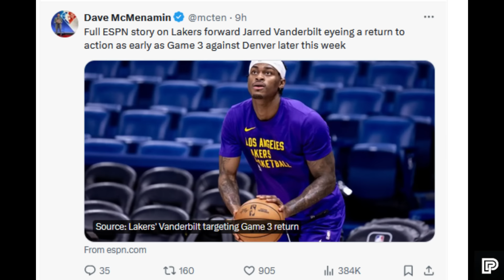Heto na si Jarred Vanderbilt! PIPIGILAN ang opensa ni Jamal Murray! BABALIK na ngayong Game 3!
LAKERS UPDATE

Related Channel:
Kwentong Atleta
theFastbreak ph
3B Hoops
Hoop News
Basketball update
BASKTBALL TALK
Isportzone